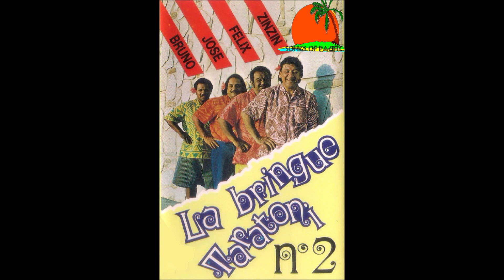Medley SAMBA / BRUNO, JOSELITO, FELIX & ZINZIN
Titre : Medley SAMBA
Artistes : BRUNO, JOSELITO, FELIX & ZINZIN (Nouvelle-Calédonie - Polynésie)
Extrait de l'album K7 " La Bringue Taratoni"